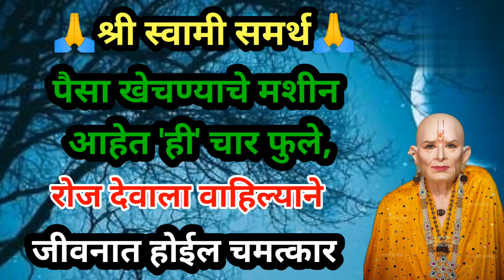पैसा खेचण्याचे मशीन आहेत 'ही' चार फुले |रोज देवाला वाहिल्याने जीवनात होईल चमत्कार|Miracle flower